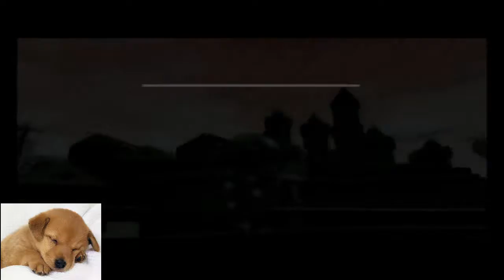Don't Think of It As Something New, Think of It As Old+ - Super Monkey Ball 2 - SAD Gaming #7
Topics: Hero with a thousand faces, threshold guardians

If you have any topic or game suggestions, Let me know!

Uploading videos everyday to practice talking and get over social anxiety.